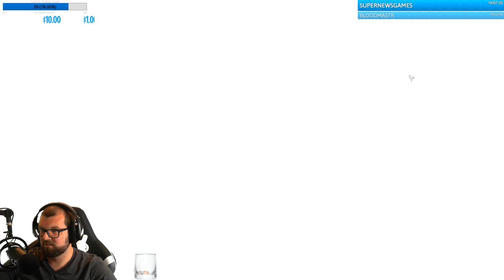[EN] [PC] [1080p60] In Fourteen Hundred Ninety-Two Columbus Got Us A Day Off School